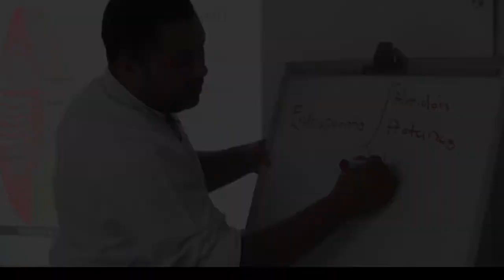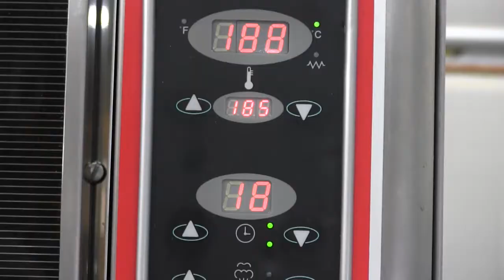CARRERA DE CIENCIA Y TECNOLOGIA DE LOS ALIMENTOS UCC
Carlos Fonseca egresado de la carrera de ciencia y tecnologia de los alimentos. Facultad de ciencias agrarias.